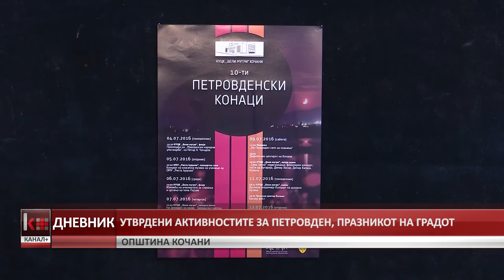УТВРДЕНИ АКТИВНОСТИТЕ ЗА ПЕТРОВДЕН ПРАЗНИКОТ НА ГРАДОТ